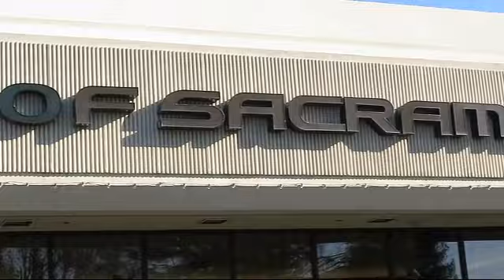2017 Toyota RAV4 Sacramento Roseville Folsom Citrus Heights Carmichael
2017 Toyota RAV4 Stock Number: HJ119052T Vin:JTMWFREVXHJ119052.